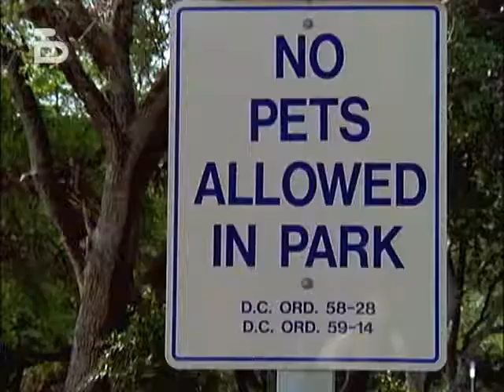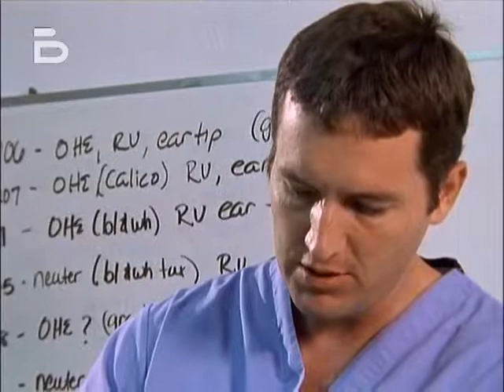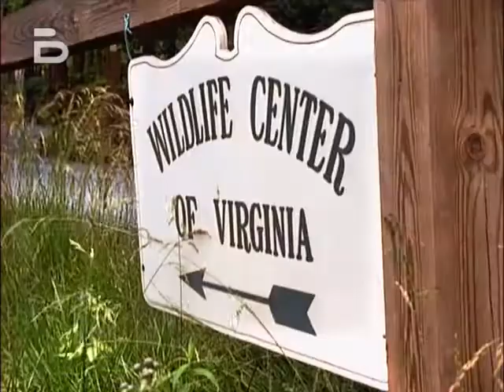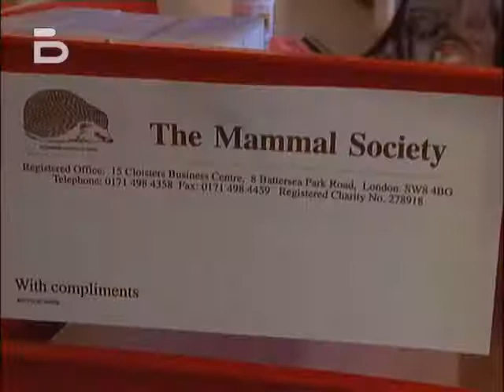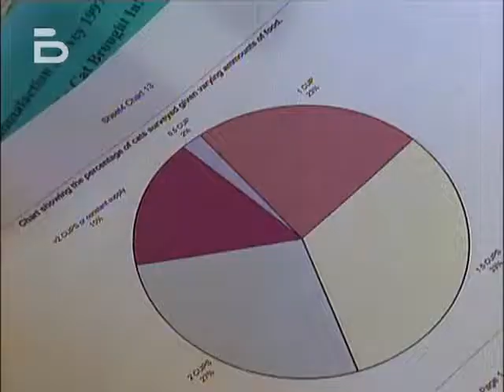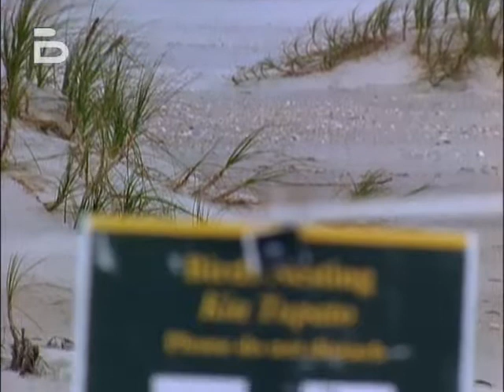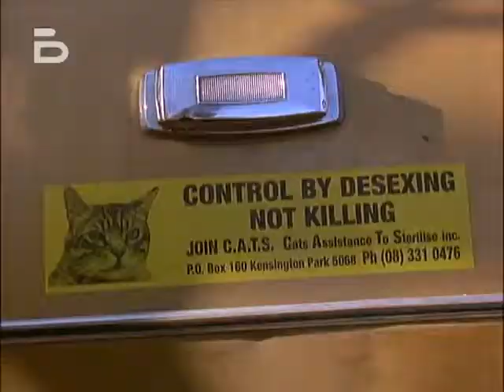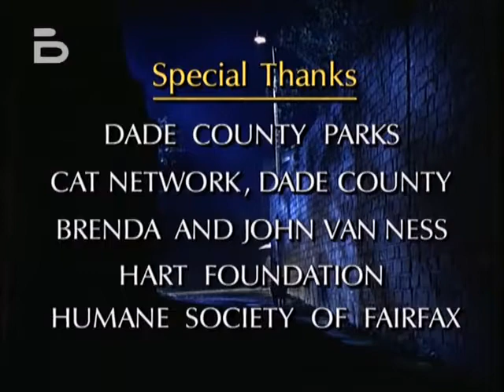Потайният живот на котките